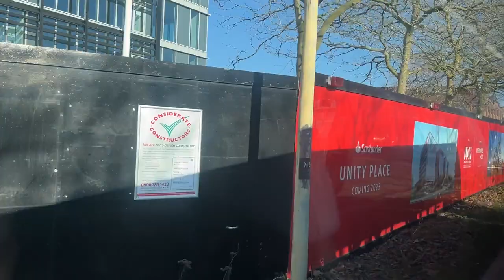Arriva Sapphire 3796 FL63 DWW Wright Pulsar 2 VDL SB200 Route 5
Here is Arriva 3796 operating the 5 from Wolverton to Bletchley and filmed from Milton Keynes railway station to CMK The Point.